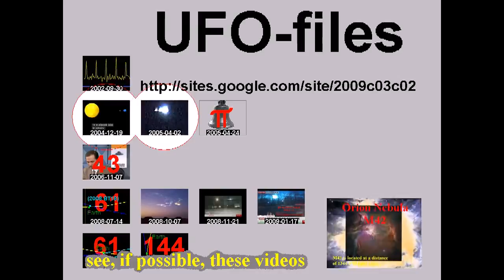رسالة من لبنان الشام إلى المنتفضين على طاغية الشام +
standard YouTube-licens
to ...
Creative Commons-License

So ...

8 ...

Internal system-reference:
Luke 14,17

The searchstring was:
لبنان
Means: Translation from arabic
to English:
lebanon

Original headline:
فري برس رسالة من لبنان الشام إلى المنتفضين على طاغية الشام

Unedited headline translation:
Free Press a letter from Lebanon Levant to the tyrant rebelling Sham